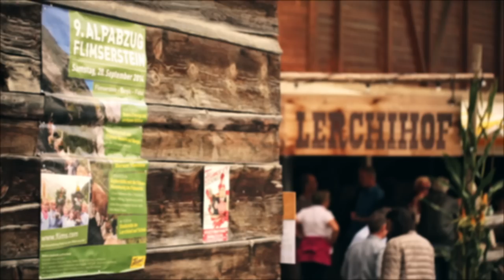9. Traditioneller Alpabzug vom Flimserstein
Der traditionelle Alpabzug vom Flimserstein bis nach Flims war ein tolles Erlebnis! Am Morgen wurden die Kühe auf der Alp zusammengetrieben. Von da aus liefen sie über die atemberaubende Scala Mola ins Hochtal Bargis. Anschliessend traten die Älper und Kühe den Weg ins Tal, über Fidaz nach Flims an. Ab 15:00 Uhr ging dann die Stallchilbi in Scheia los.